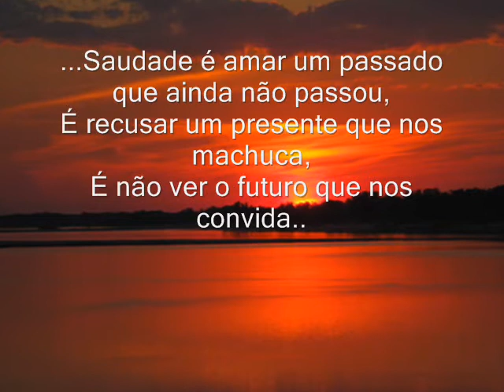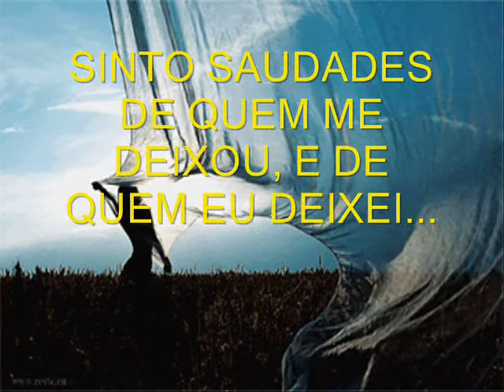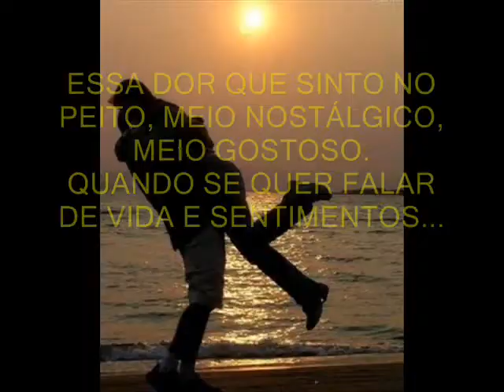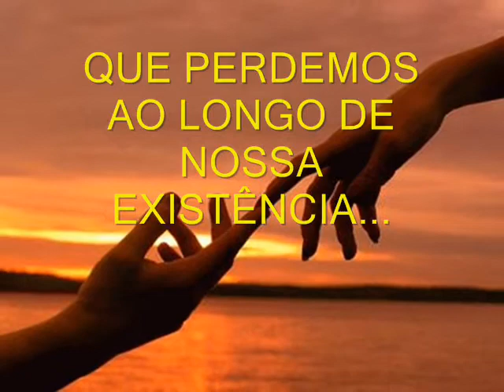WHERE ARE YOU NOW- NAZARETH - Saudade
Essa música é linda! Perfeita!!! Poema Saudade de Clarice Lispector...